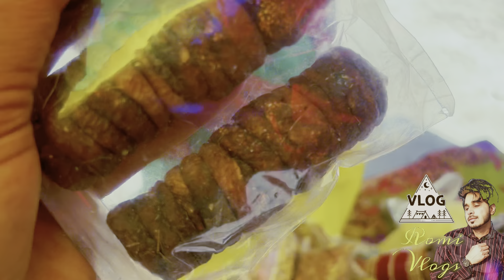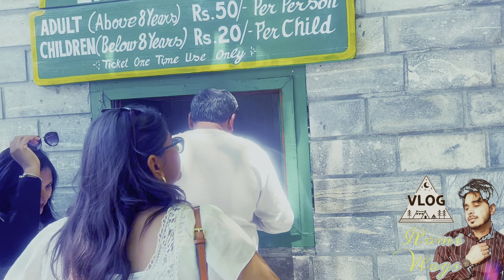By by Manali /last day gum lo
Manali tour
Kullu Manali